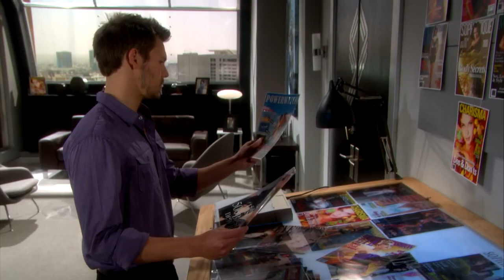Bold and the Beautiful - 2012 (S25 E101) FULL EPISODE 6255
When Taylor pays a visit to Liam, she learns that he will be serving Steffy with annulment papers that day.  Taylor attempts to convince Liam into giving his marriage another try and working harder at it.  As Ridge comforts Steffy following the breakup of her marriage, she vows to her father that she will get Liam back.  Hope gushes to Brooke about her reunion with Liam and their desire to marry as soon as possible.  Taylor points out to Brooke how Hope is doing to Liam what Brooke did with Ridge years ago.

Episode: 6255
Season: 25
Original Air Date: February 7, 2012

This program is presented as originally created. It may contain outdated cultural depictions.